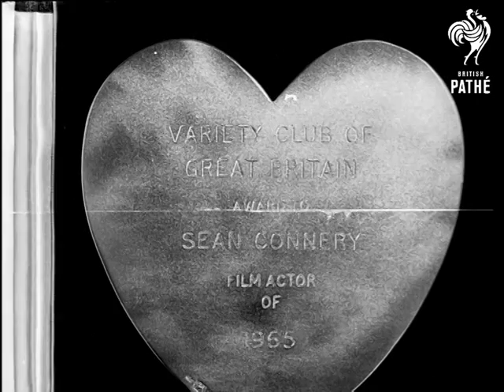Actor Of The Year Aka The Missing Guest (1966)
Pathe newsreel item titled 'The Missing Guest".

Savoy Hotel, London.

GV Savoy Hotel entrance (Embankment side). GV Car arriving at entrance. GV Guests assembled and applauding. CU The "Variety Club Heart" being awarded to Sean Connery as Actor of the Year. MS Group, Peter Haigh, Bernard Delfont, and Sean Connery. Peter Haigh tells Connery "That the award was for his performance in the film 'The Hill'" and Bernard Delfont then presents the award. CU Sean Connery saying his thank you's and then receiving congratulations from Sir Billy Butlin.

(Orig. Neg.) Material dates from 10/03/1966
 FILM ID:3234.19